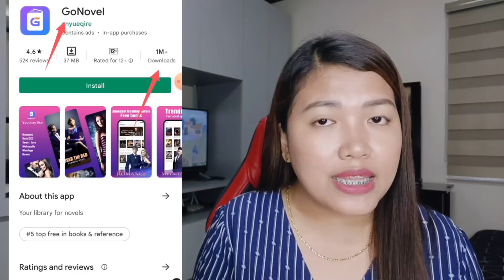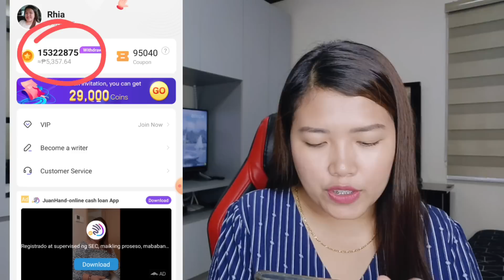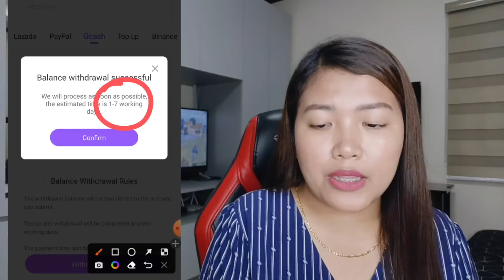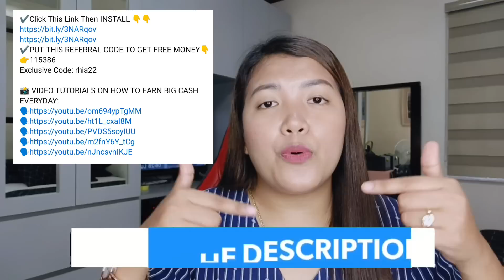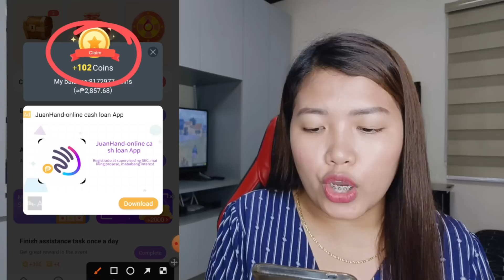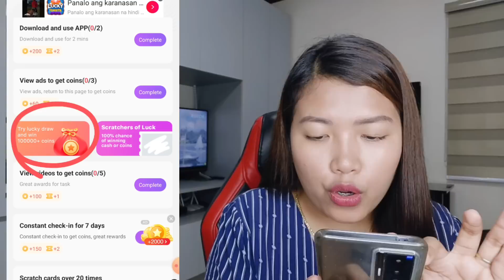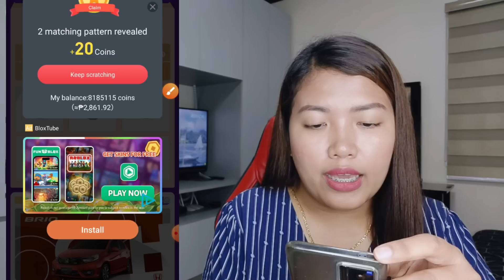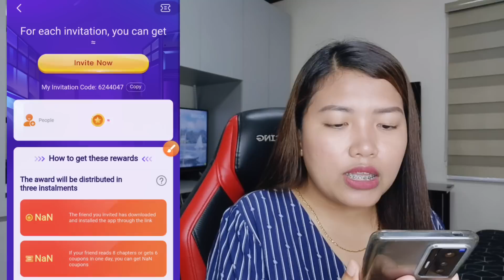KUMITA NG P2500 ARAW-ARAW, NOOD LANG 5 SECS SA YOUTUBE | WALANG PUHUNAN